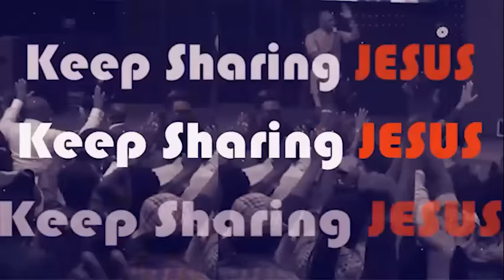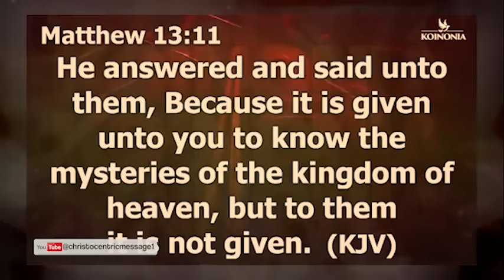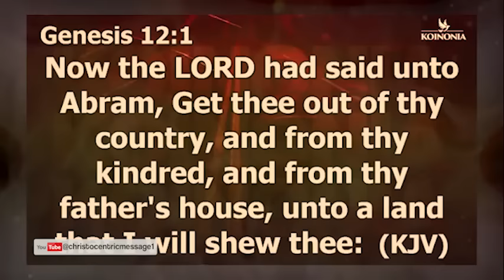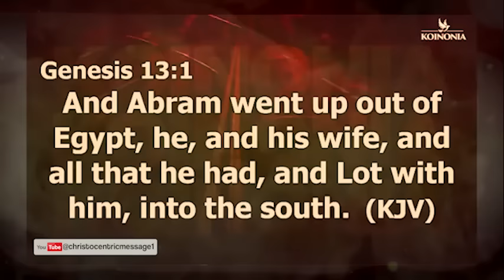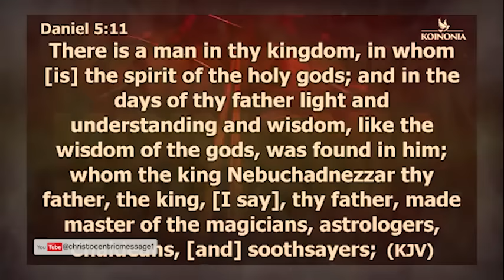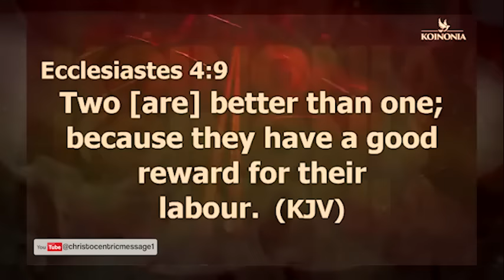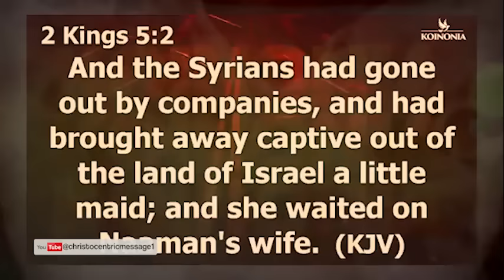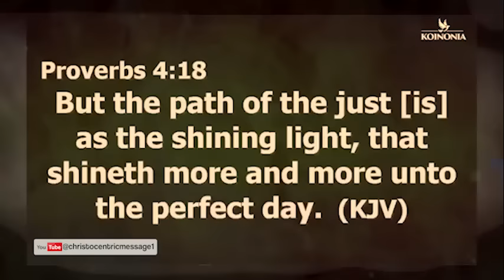WATCH THIS AS YOU MAKE 2024 PLANS FOR THE YEAR - Apostle Joshua Selman 2024